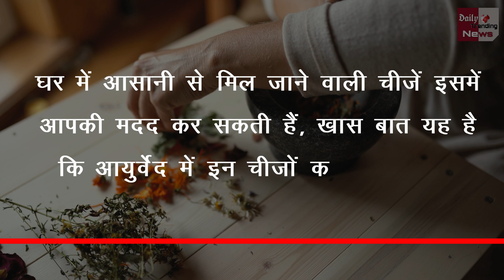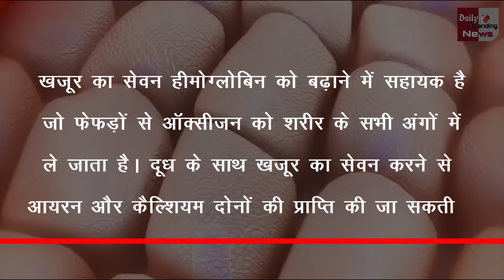विशेषज्ञ की सलाह ! कोरोना की तीसरी लहर से रहना है सुरक्षित तो इन तीन चीजों का रोजाना करें सेवन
How To Stay Safe From Third Wave Of Covid-19, Home Remedies For Strong Immunity, Try This Unique Immunity Boosting Ayurvedic Drink To Stay Safe From COVID-19